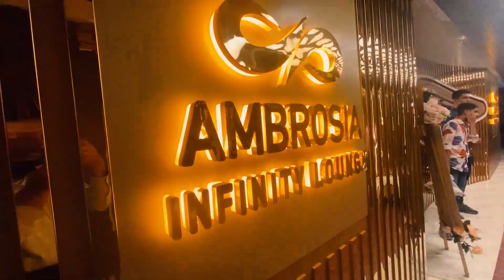মামার বিয়েতে গিয়ে অনেক মজা করলাম | Ambrosia infinity lounge Dhanmondi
ambrosia infinity lounge,
ambrosia buffet,
ambrosia infinity lounge buffet,
ambrosia buffet dhanmondi,
ambrosia restaurant baily road,
ambrosia restaurant ltd chittagong,
ambrosia,
ambrosia mechanic help,
ambrosia restaurant,
ambrosia infinity lounge lunch,
ambrosia restaurant buffet,
ambrosia salad,
ambrosia infinity buffet dhanmondi,
ambrosia buffet chittagong,
buffet in dhaka,
buffet lounge uttara,
buffet lounge mirpur 12,
buffet lounge dhanmondi,
buffet paradise dhanmondi,
buffet,
buffet stories dhanmondi,
buffet dhanmondi,
buffet mania dhanmondi,
buffet empire dhanmondi,
buffet in mirpur,
buffet restaurant,
buffet stories gulshan,
buffet in uttara,
new song,
new song bangla,
new song imran,
new song tahsan,
new song 2024 all,
new song english,
new viral song,
new viral song 2024,
new viral song 2023,